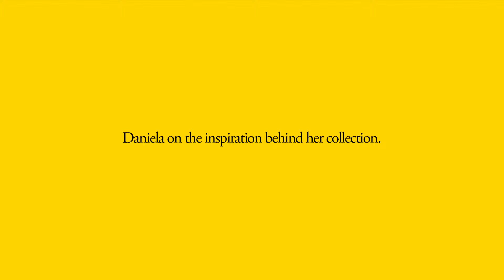DANIELA ALARCON on the inspiration behind her collection at Parsons Paris 2019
We speak to BFA Fashion Design graduates at Parsons Paris Fashion Show 2019 at Palais de Tokyo, Paris. Brian Placide discovers the designers of tomorrow.
Videographer ANTOINE BAL
Special thanks to BRYAN KELLEHER at PR Counsulting Paris